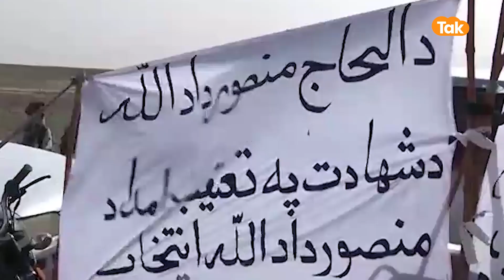Balochistan के हमले में Pakistan Police के Van के उड़ गए परखच्चे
पाकिस्तान में एक बार फिर दर्दनाक विस्फोट हुआ है. दहशतगर्दों ने इस बार ये धमाका बलूचिस्तान में किया है...पाकिस्तान के पाले ये आतंकी उससे खुद नहीं संभल रहे...आए दिन वहां सेना और पुलिस पर आतंकी हमले हो रहे  हैं. आज ये धमाकार बलूचिस्तान में पुलिस वैन पर हुआ है..इस हमले में 9 पुलिसकर्मी मारे गए हैं. विस्फोट में 13 से ज्यादा पुलिसवाले घायल भी हुए हैं...